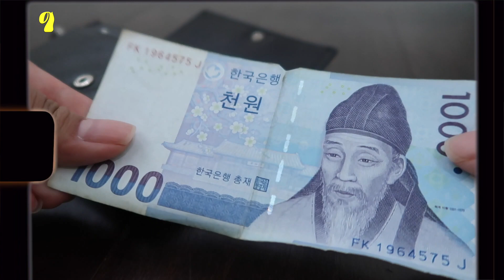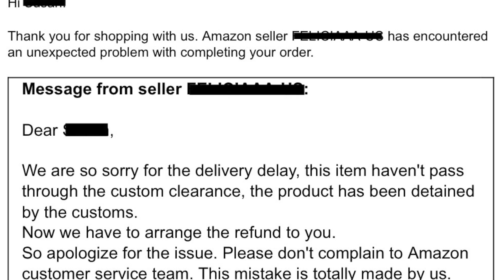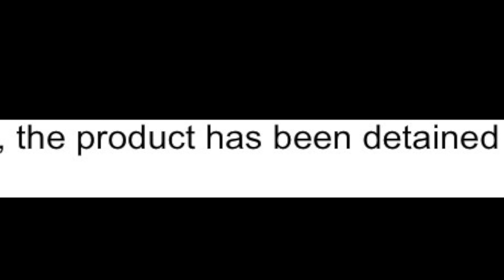All The Crap I Carry In My Tote Bag + self defense tools!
Hiii~ Today I showcase all the crap I lug around in my tote bag including the self defense tools I use. LiStEnnnnn. I never wanna hear men complain how big our bags/purses are ever again because look at all the protection we need to carry with us!

*Skip to 2:55 for self defense products